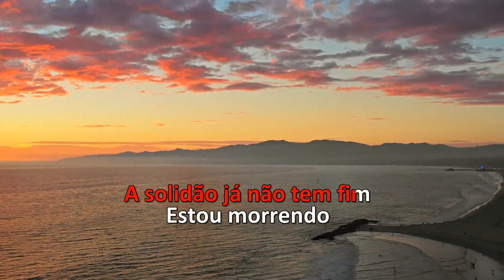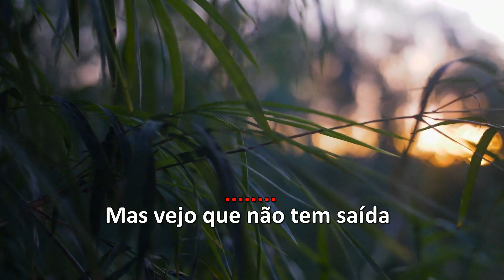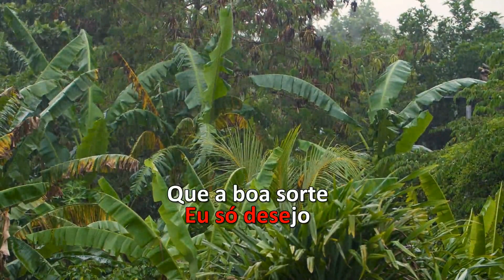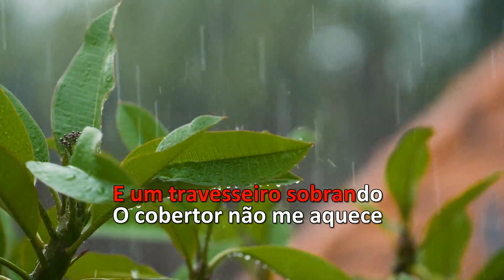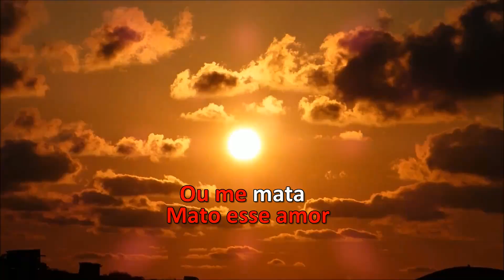MEDLEY - VARIOS CANTORES - (TITULOS NA DESCRIÇÃO)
1 - SALVA MINHA VIDA
2 - AMARGURADO
3 - ULTIMO ADEUS
4 - QUEBRADAS DA NOITE
5 - AINDA ONTEM CHOREI DE SAUDADE

LatinAutorPerf, UNIAO BRASILEIRA DE EDITORAS DE MUSICA - UBEM, LatinAutor - PeerMusic, Peermusic

LINKS:
TELEGRAN: